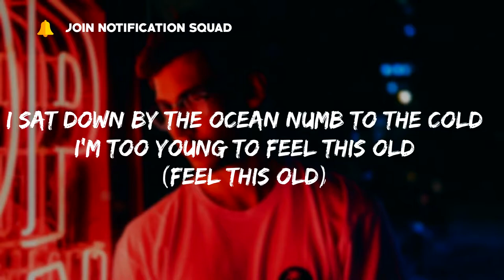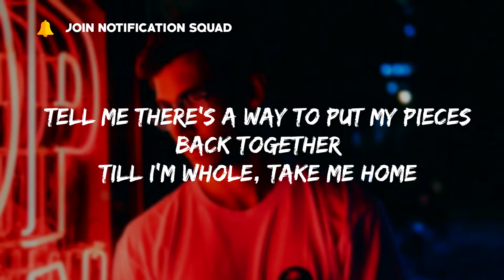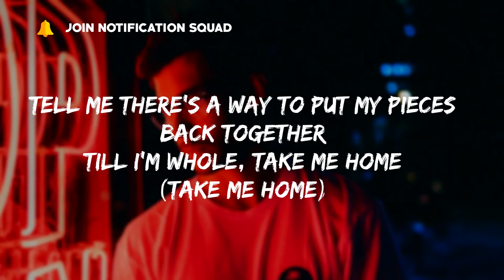Shawn Hook - Take Me Home (Lyrics)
Can't make it alone